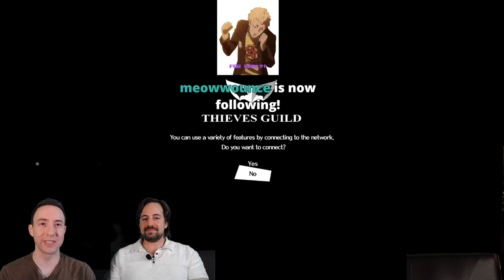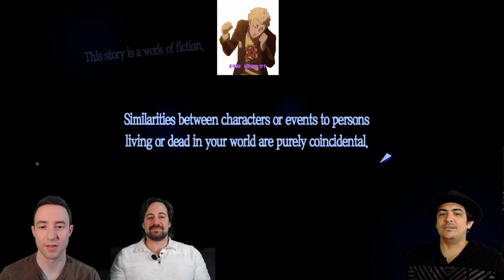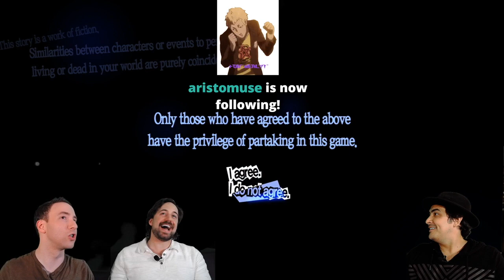L.A.V.A. "Let's Play" Persona5 Part 1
Voice actors Ray Chase (Subway announcer), Robbie Daymond (Goro Akechi), and Max Mittelman (Ryuji) play Persona5 for the first time EVER!!!